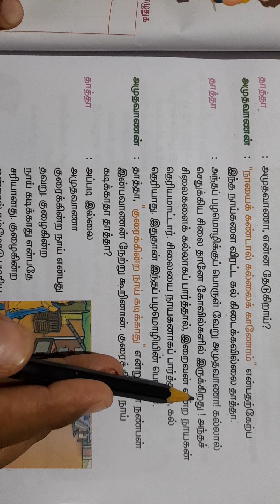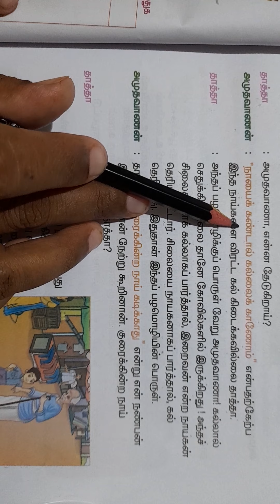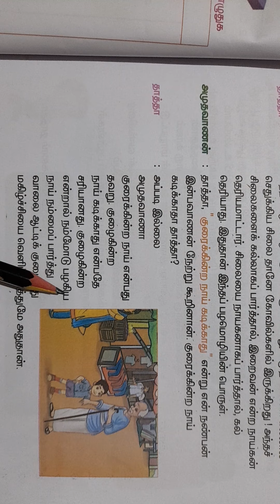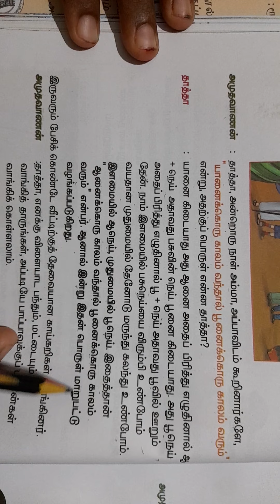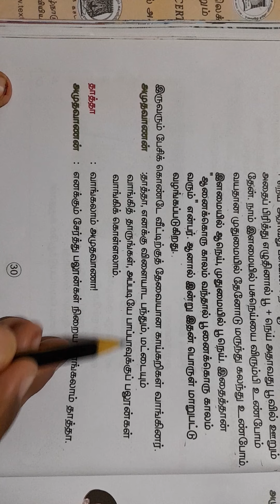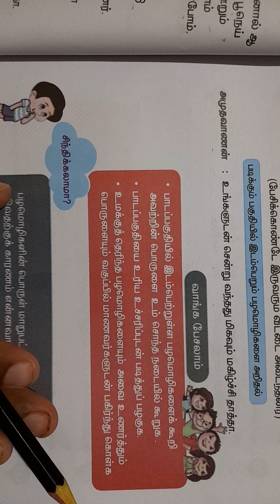Angel matriculation school sankarankovil 4th std tamil lesson 5